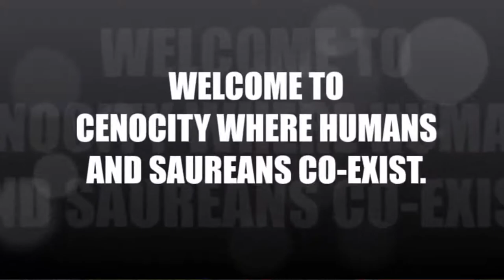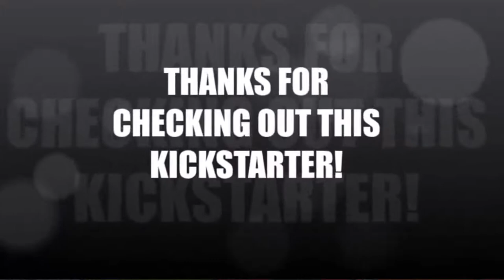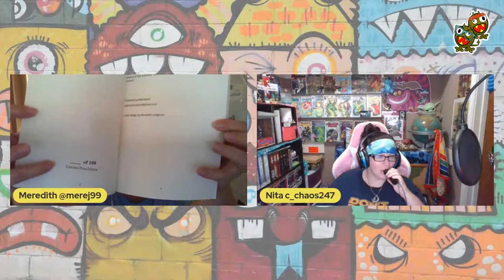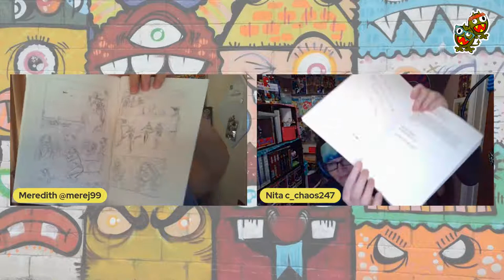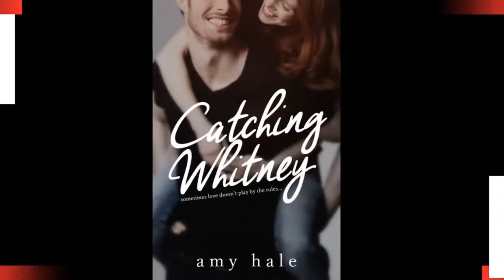Actually Just RAGIN' vlog - What's on your to-read pile? - 08/22/2021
Welcome to the RAGIN' vlog
It's the show about nothing...and everything... but mostly nothing.

What's on your to-read pile?
We've got The Listener by Dustin Brunell

SHOUT OUT!

COMING SOON:

DAPHNE LAGE - Egoraven Heir of the First Unicorn 1-3 launching soon on Kickstarter!

HART D. FISHER - Bill the Bull Omnibus launching soon on Kickstarter!